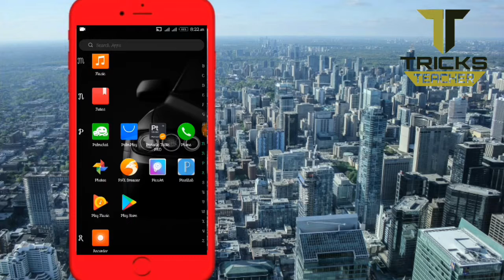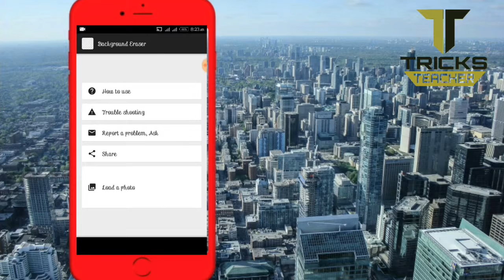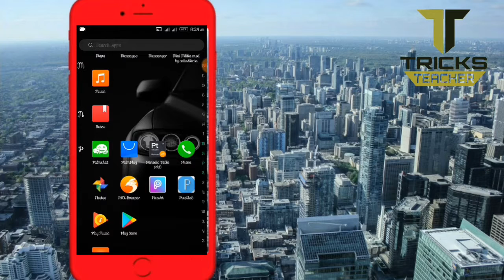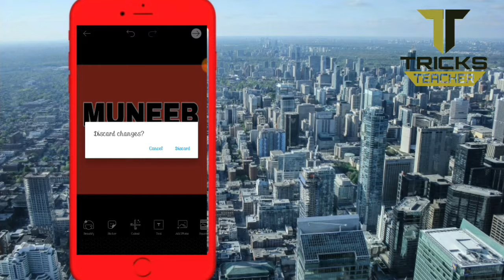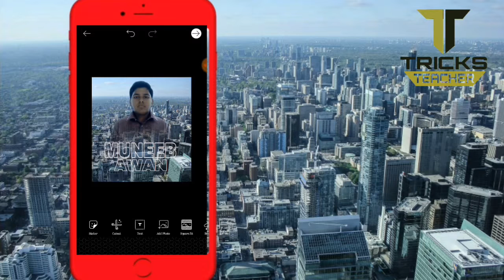NEW EXPOSURE EFFECT BY PICSART || BUILDIMG EXPOSURE.